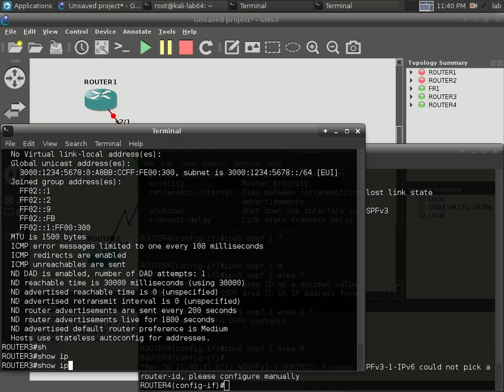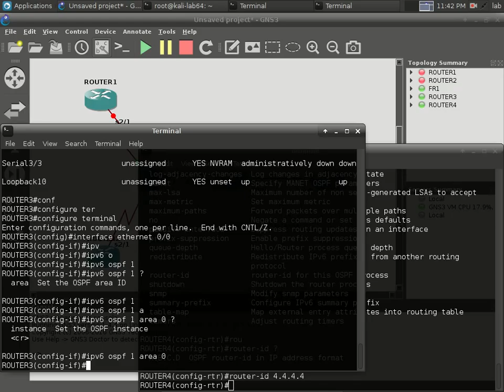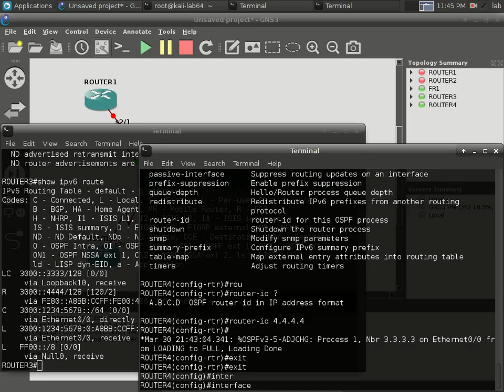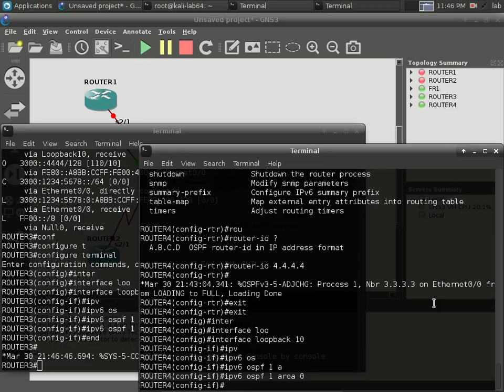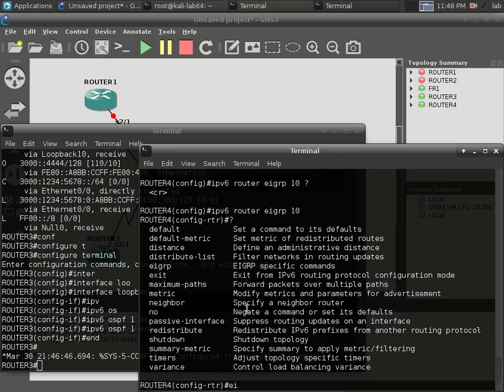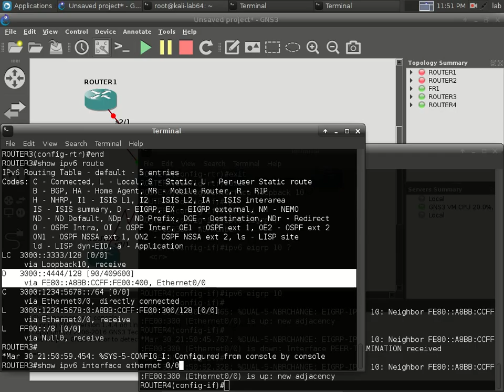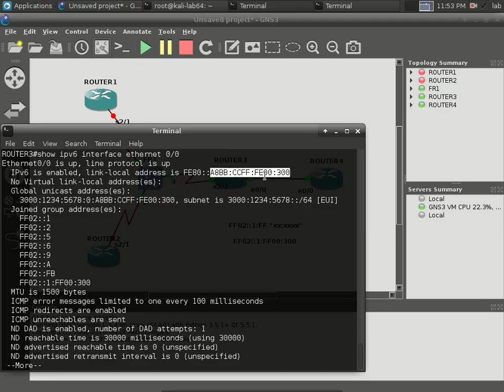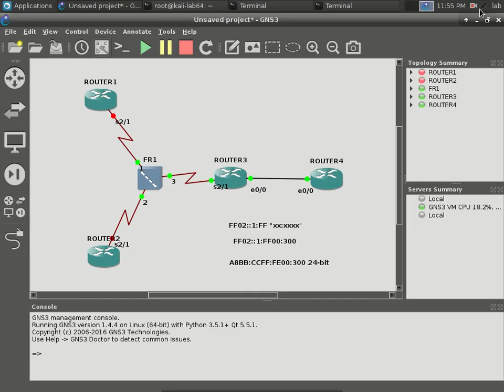5 IPv6 intor to OSPFv3 and EIGRPv6 بدون صوت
حصل خطأ في الصوت